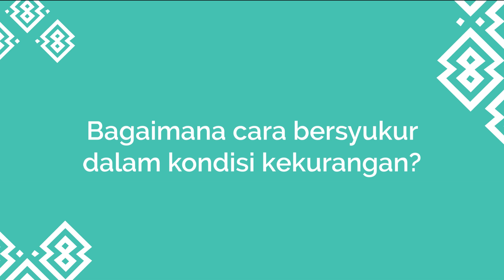BERSYUKUR DALAM KONDISI KEKURANGAN - Habib Husein Ja'far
Sahabat Salaam, Kita sering mengalami saat-saat sedang kekurangan, dan bagaimana harus menyikapinya. Sebagian ulama menganjurkan untuk lebih banyak bersyukur.
Simak penjelasan selanjutnya dari Habib Husein Ja'far Al-Hadar berikut.
Salaam indonesia adalah sebuah kanal media dakwah dan belajar tentang islam yang penuh dengan cinta dan keindahan.